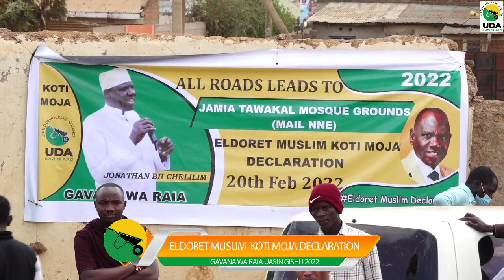Hon. Jonathan Kimeli Bii Chelilim Live Stream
Eldoret Muslim Koti Moja Declaration